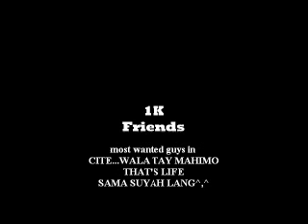1K Friends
CITE Students. OJT as of now...hopefully they will all graduate...in GOD'S well...!